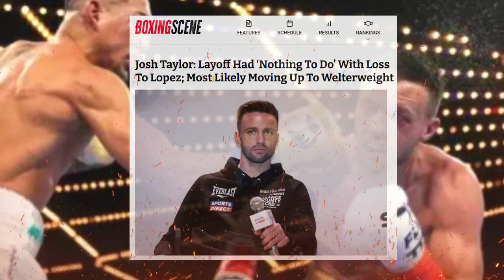BREAKING: Bistado! Bob Arum, tunay na plano kay Inoue ibinulgar! Taylor, isa pa? Lopez nagretiro na!